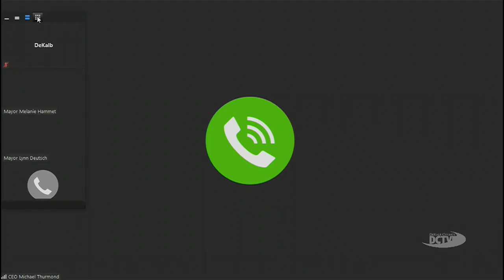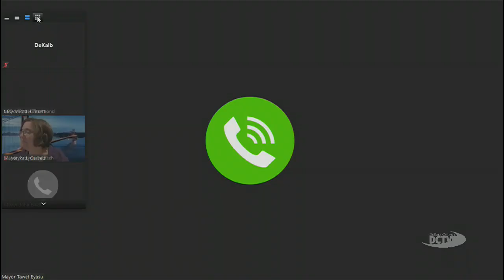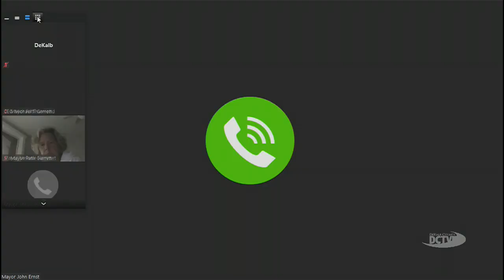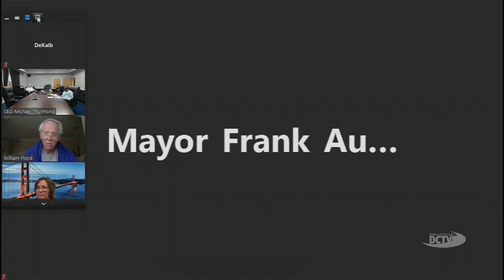DeKalb CEO Thurmond Holds Virtual Conference with Mayors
Produced by DCTV (DeKalb County Television) Channel 23, this video shares DeKalb County CEO Michael Thurmond’s virtual press conference held on April 22, 2020 to update local mayors on COVID-19 in the county.

Additional information:
DeKalb County CEO Michael Thurmond held a virtual press conference to update the county’s mayors about DeKalb’s response to the COVID-19 pandemic crisis. He also took time to thank the mayors for their leadership during this time.